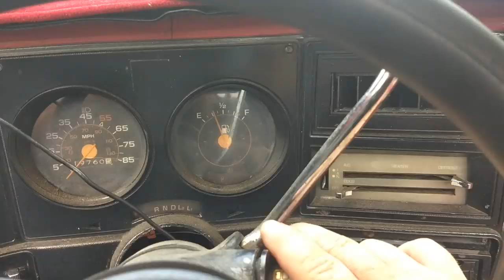Three RATS in one day!!